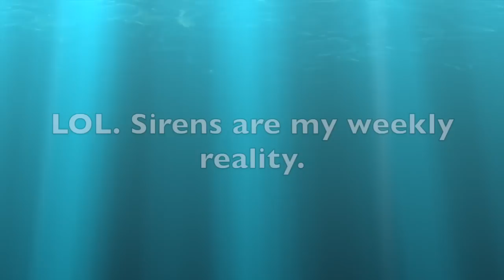Being Black in Israel | Black and Natural in Jerusalem #98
2022 Edit: I still get questions from Black people who are interested in living in Israel. In our current global climate, these questions are even more relevant. Take a look at this discussion to answer your questions about what it was like for me as a Black woman in Israel.

Original Description: I have gotten several requests lately about what it's like to be black in Israel. People wonder if I face discrimination, racism, colorism. Do I stand out? Am I noticed? Am I mistreated. I decided to share some history regarding black people in the modern state of Israel as well as my (and a friend's) personal experience. In light of the recent events involving the Ethiopian community here in Israel and their definite experience of racism, I hope that this video helps to shed some light on the situation. Please follow the links for interesting articles on the current situation regarding the Ethiopian community here as well as the African refugees and asylum seekers.

There are many other articles on these topics. Follow the links within the articles for more information. Several other local news sources which you may want to try are the Jerusalem Post and Haaretz